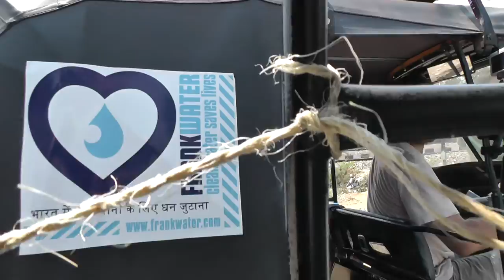Our most Indian video - Rickshaw Run 2013 Donkeychote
This video is the most representative we have of Indian traffic. Featuring driving the wrong way down a highway to escape a traffic jam, almost having an accident, a diversion for road works, and a small mob at a railroad crossing asking us where we are from.